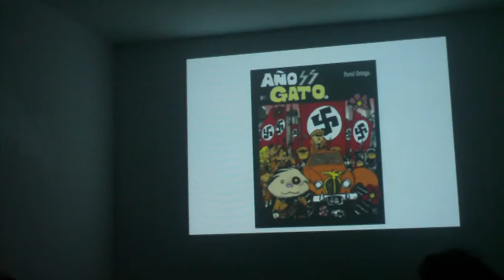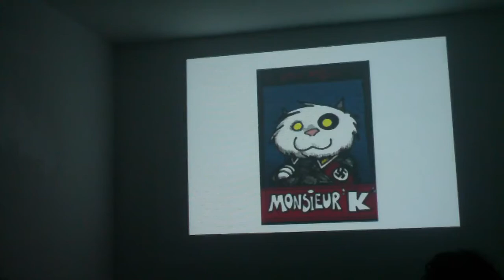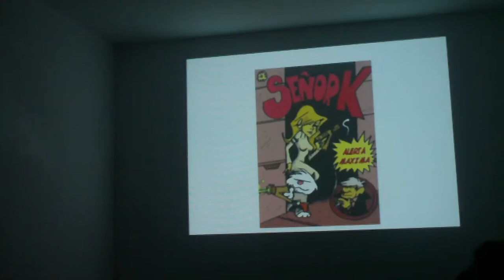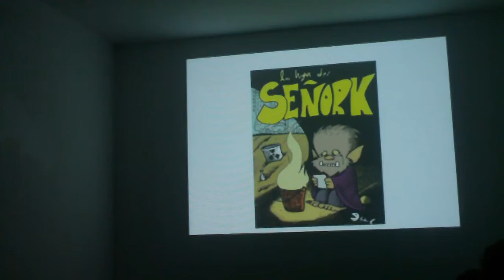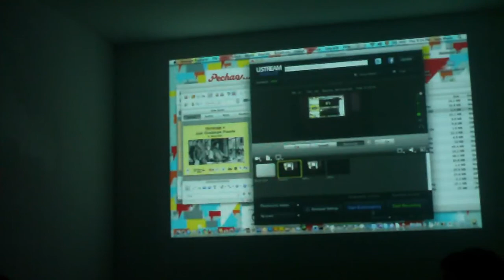Pavel ortega habla del señor k